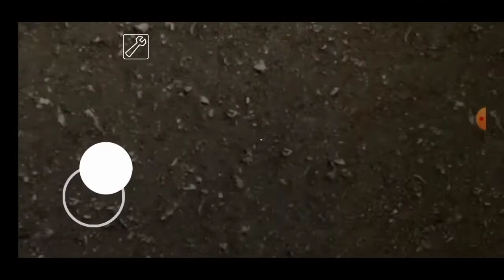En Zor Mod Ölmeme Challenge 5 Kere Ölürsen Video Biter ( Granny )